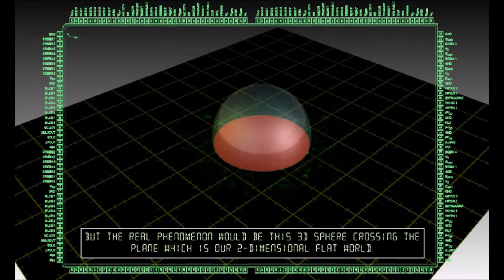Hypersquare TRLE Game Intro